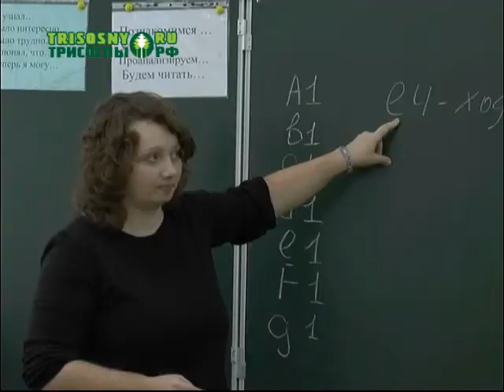Ульяновская область вошла во всероссийский пилотный проект по внедрению шахмат в школьную программу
Основные занятия должны начаться в январе. Но в Димитровграде преподавание шахмат в некоторых школах уже ведется.